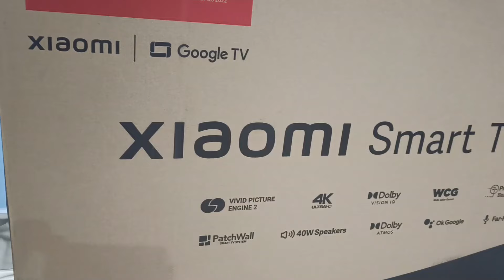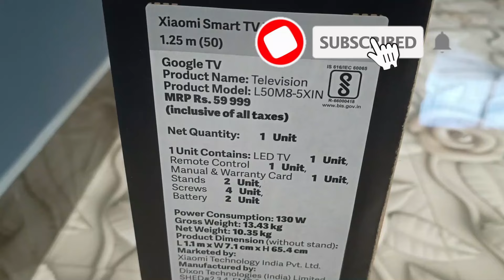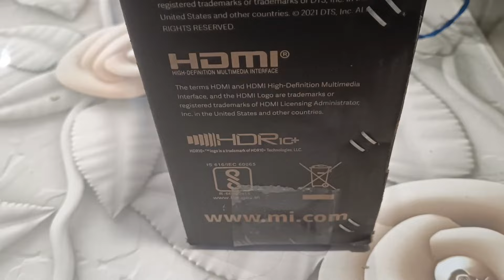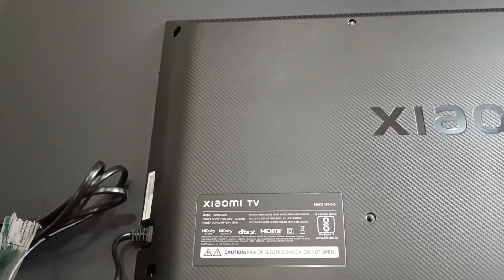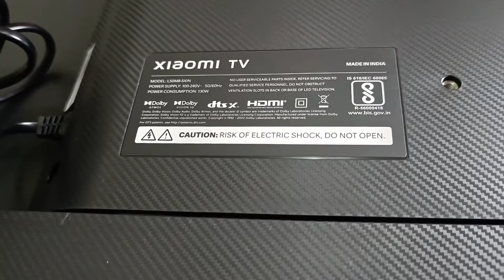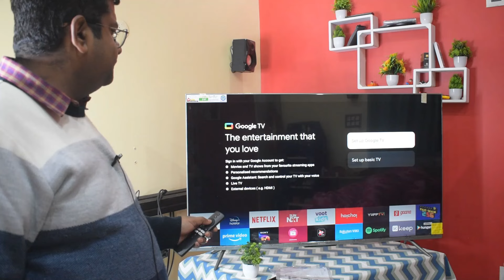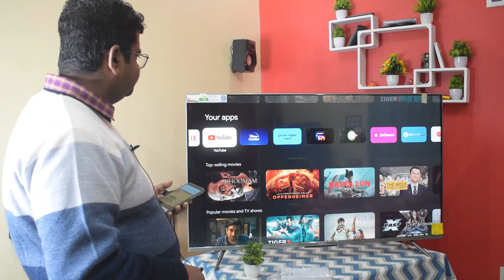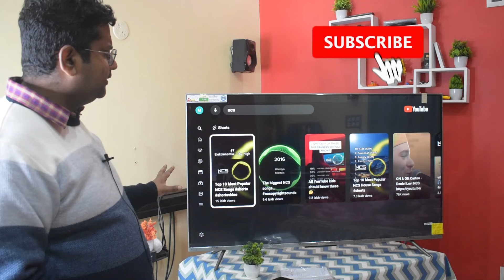Mi Tv X Pro 50 Inch Tv Unboxing | Xiaomi Tv X pro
unboxing x pro 50 inch tv | mi tv | xiaomi tv x pro unboxing | mi tv x pro | mi smart tv x pro | mi tv x pro unboxing | mi tv x pro 50 inch tv unboxing | unboxing xiaomi tv x pro | unboxing xiaomi tv x pro 50 inch
xiaomi x pro 50 inch tv and other

Welcome to our unboxing of the Mi TV X Pro 50 Inch! Join us as we unveil Xiaomi's latest addition to their smart TV lineup - the Mi TV X Pro in its impressive 50-inch variant.

In this video, we'll take you through the unboxing process, showcasing the sleek design, stunning display, and innovative features of the Mi TV X Pro. From its slim bezels to its immersive sound system, we'll explore every detail that makes this TV a must-have for your living room or entertainment space.

Whether you're a Xiaomi fan, a tech enthusiast, or simply in the market for a new smart TV, this unboxing video is sure to pique your interest.

yours queries:-
Mi Tv X Pro 50 Inch Tv Unboxing
Mi Tv X Pro
Mi Tv X Pro 50 Inch
50 Inch Smart Tv
 Xiaomi tv
unboxing x pro 50 inch tv
mi smart tv x pro
mi tv x pro unboxing
unboxing xiaomi tv x pro
unboxing xiaomi tv x pro 50 inch
mi tv x pro 50inch
unboxing mi tv x pro
xiaomi tv x pro
xiaomi smart tv x pro series
smart tv
xiaomi tv x pro 50 inch tv unboxing
unboxing mi tv x pro 50 inch tv
unboxing 50 inch mi tv
4ktv

WAKEFIT MATRESS
NIKON CAMERA
CANON dSLR
SMART WATCH
Hard disk
BLDC FAN

Boya BYM1
BLUE SNOWBALL MIC
SIMPEX TRIPOD
Ring Light
Umbrella Light